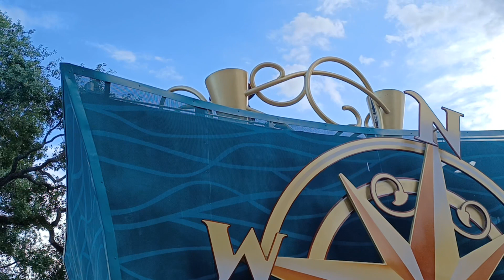New Disney Adventure Friends Cavalcade at Magic Kingdom for the Walt Disney World 50th Anniversary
Join us along the parade route from Frontierland through Liberty Square down Main Street, U.S.A-as an exciting lineup up of characters embark on a journey through park. Disney Adventure Friends Cavalcade features the most characters of any Cavalcade to date, including Mirabel from Encanto and Miguel from COCO-plus , so more!